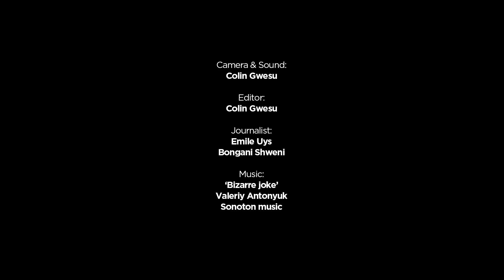On making theatre for kids below the age of 2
A stage production put together specifically for babies sounds like a cutesy or unruly affair. But the players of Just Here, a 30-minute stage performance geared towards kiddies aged 0-24 months, have found the magic formula. They do it through clever storytelling.

The production addresses children in ‘transitive’ spaces, such as those in foster care. And it follows the story of an unnamed, genderless baby who is hospitalised and ventures into their own mind to find wonder and happiness. It speaks about the power and shelter of one's imagination in uncertain times.

The theatre piece was part of the Rocking the Cradle festival that took place at Magnet Theatre in Observatory, Cape Town. The festival formed part of the larger Cradle of Creativity Performing Arts for Children and Young People.